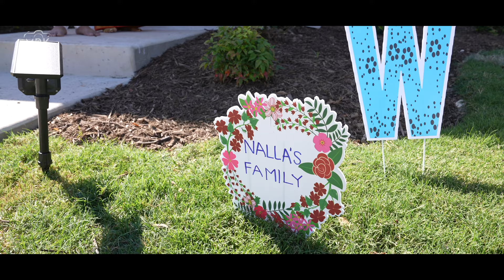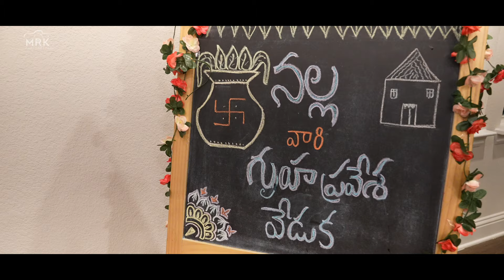Nalla's House Warming | Pooja | Lexington | Frisco, TX | MRK Photography | USA | TEXAS